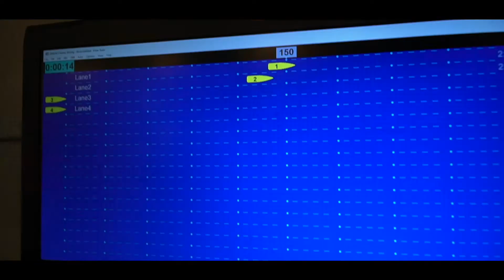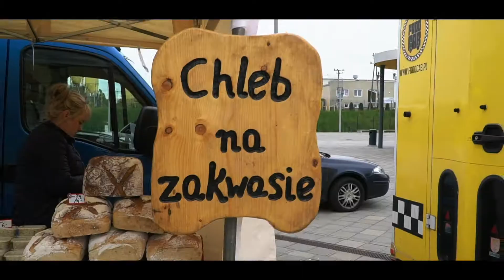Wygram dla Ciebie, Mamo!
W niedzielę, 26 maja 2019 r. na Stadionie Energa Gdańsk odbył się Rodzinny Festyn Piłkarski "Wygram dla Ciebie, Mamo!". W ramach wydarzenia zaplanowano turniej piłkarski dla dzieci oraz moc atrakcji dla rodzin.